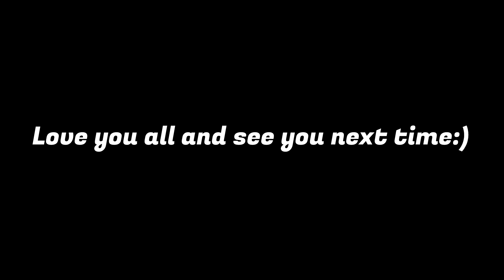DON'T LOOK AT ME!!! -Golf With Your Friends Multiplayer Gameplay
Golf With Your Friends is an entertaining, challenging, multiplayer mini golf game for up to 12 players.
The game currently has 7 levels containing 18 holes each.

The controls are simple and the game is designed for the user to be able to host or join a game within a few seconds.
The game will be hosted on our servers where the user has the ability to add a password if so required or leave it open to the public.
Key Features
7 Vibrant challenging levels containing 18 holes each, 126 holes in total.
12 Player multiplayer
Ball customization
Player created servers
Steam invite